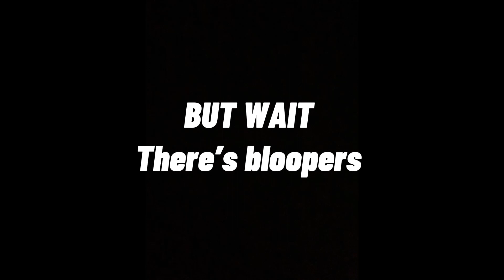Michael in the bathroom (Voltron) CMV￼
This was my first CMV please don’t judge me￼